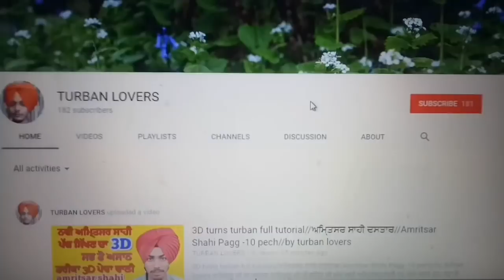How to tie wattan wali pagg,like tarsem jassar,ਤਰਸੇਮ ਜੱਸੜ ਵਰਗੀ ਪੱਗ,ਵਟਾ ਵਾਲੀ ਦਸਤਾਰ,turban lovers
How to tie wattan wali pagg,like tarsem jassar,ਤਰਸੇਮ ਜੱਸੜ ਵਰਗੀ ਪੱਗ,ਵਟਾ ਵਾਲੀ ਦਸਤਾਰ,turban lovers 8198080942

ਅੱਜ ਅਸੀ tarsem jassar wargi ਵਟਾ ਵਾਲੀ pagg ਦੀ video ਲੇਕੇ ਹਾਜਰ ਹੋਏ ਹਾ wattan wali pagg ਕਿਦਾ ਸਜਾੳੁਣੀ ਹੈ ਵਿਸਥਾਰ ਨਾਲ ਦੱਸਿਆ ਗਿਅਾ ਹੈ ਇਸ pagg ਦੀ ਲਬਾਈ 7 ਮੀਟਰ ਹੈ ਇਸ ਦਾ ਕਪੜਾ ਫੁਲ ਵੈਲ ਤੇ ਇਸ ਚ ਸਲਾਈ ਕਰਵਾਈ ਹੋਈ ਹੈ ੳੁਮੀਦ ਹੈ ੲਿਹ ਵੀਡੀਓ ਤੁਹਾਨੂੰ ਪੰਸਦ ਅਾੳੁਗੀ ਮੈਨੂੰ ਇਸੇ ਤਰਾ ਆਪ ਸਬ ਦੀ ਸਪੋਟ ਦੀ ਲੋੜ ਹੈ ਤਾ ਜੋ ਹੋਰ ਵੀ ਵਧੀਅਾ ਤੋ ਵਧੀਅਾ video ਲੇਕੇ ਅਾੳੁਦਾ ਰਵਾ ਜੇ ਵੀਡੀਓ ਵਧੀਅਾ  ਲੱਗੀ ਤਾ ੲਿਸ ਨੂੰ ਵੱਧ ਤੋ ਵੱਧ ਲਾੲੀਕ ਤੇ ਸੇਅਰ ਜਰੂਰ ਕਰਿਓ ਜੀ jina ਦੋਸਤਾ ਨੇ ਚੈਨਲ ਨੂੰ subscribe ਕਰਤਾ ੳੁਨਾ ਦਾ ਬਹੁਤ - ਬਹੁਤ ਧੰਨਵਾਦ ਜੀ ਜੋ ਵੀਰ sade channel ਤੇ ਨਵੇ ਨੇ ਜੇ ਤੁਸੀ ਚੁਹਦੇ ਹੋ ਸਾਡੀ ਵੀਡੀਓ ਸਭ ਤੋ ਪਹਿਲਾ ਦੇਖਣਾ ਤਾ ਸਾਡੇ channel ਨੂੰ subscribe ਜਰੂਰ ਕਰੋ ਜੀ ਤੇ bell ikon ਦਬਾਕੇ ਸਾਡੀ ਵੀਡੀਓ ਨੂੰ ਸਭ ਤੋ ਪਹਿਲਾ ਦੇਖੋ ਧੰਨਵਾਦ ਜੀ |